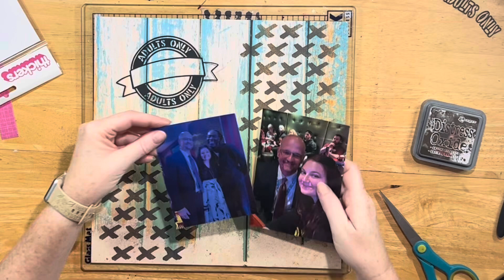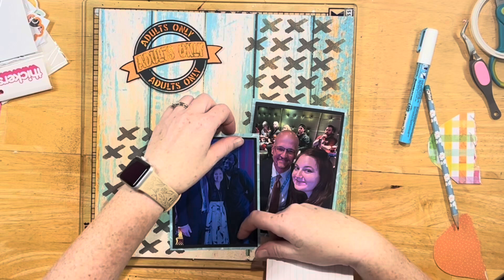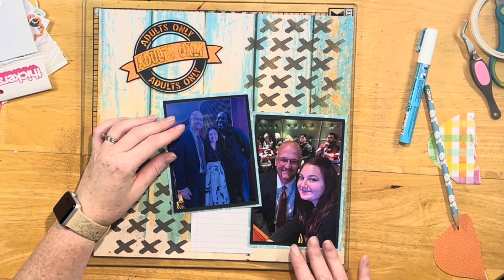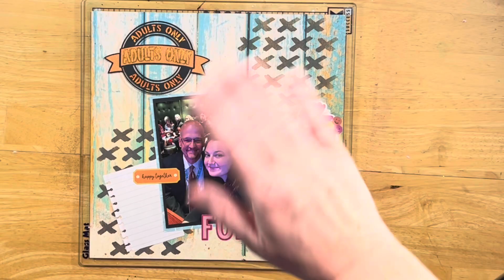Scrapbook Process Video #169: Day 1 of 31 Days of Cutfiles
31 days of Cutfiles with Janet and MK has begun!!

Make sure to check out all of MKs social medias